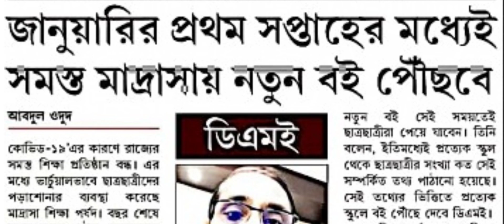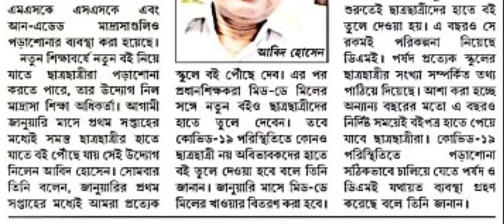wbbme Latest Notification 2020/wbbme notification high madrasa alim fazil academic year 2021/book